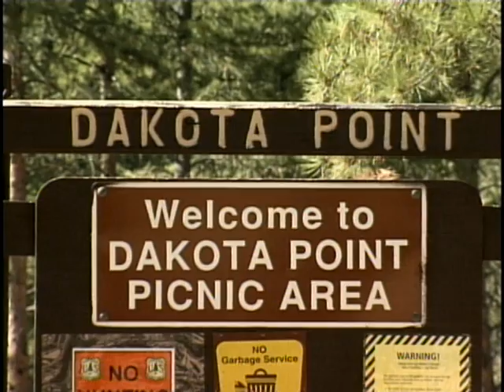Dakota Point alcohol ban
Stricter rules are now in place at a popular cliff jumping spot at Sheridan Lake.The Black Hills National Forest has passed an order that bans alcohol on the land adjacent to the Dakota Point Picnic Area and the Dakota Point Trail head. A Resource Staff officer with the Forest Service says they'd been looking to ban alcohol at Dakota Point prior to an accident last year that killed a 17--year old boy who fell from the cliff. Alcohol was believed to be involved in that incident.
Produced by Tessa Thomas for KEVN Black Hills FOX News 2012.